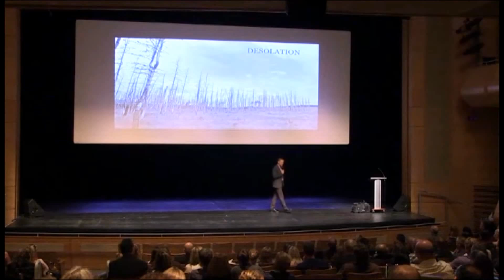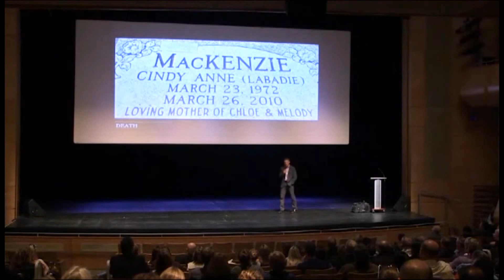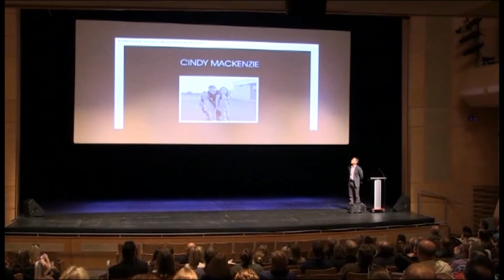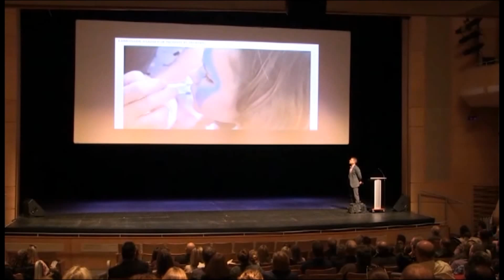Shining a Light - The Story of My Wife's Suicide, Bipolar Disorder and the Police.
On October 19. 2015 I gave a talk at a symposium on police suicide.  I spoke about my wife's suicide after a  tragic struggle with bipolar disorder.  I share the pain of our story and what I've learned from it.  This talk is raw and from the heart.

I issue a call to action to each and every one of us.  Be open.  Be vulnerable.  Create a place of safety for all people.  Just share a little more of your story today than you did yesterday and you can change the world.

For those people who have called me out for not telling Cindy's story - thank you.  Here's my attempt to do just that